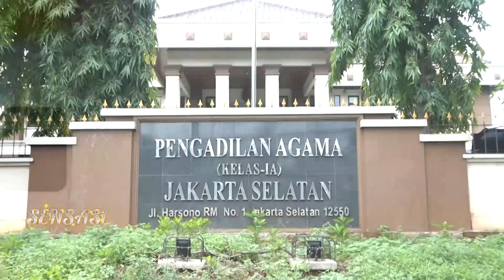Ria Ricis Datangkan Sang Kaka Sebagai Saksi Di Persidangan - SENSASI